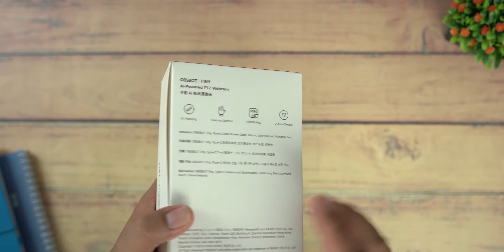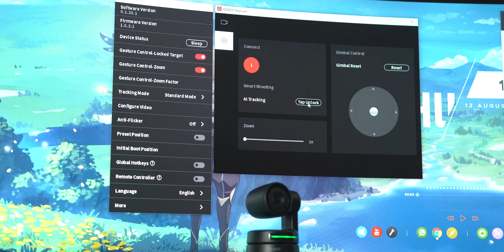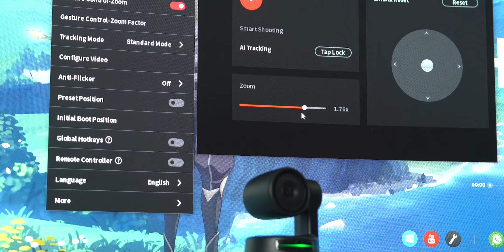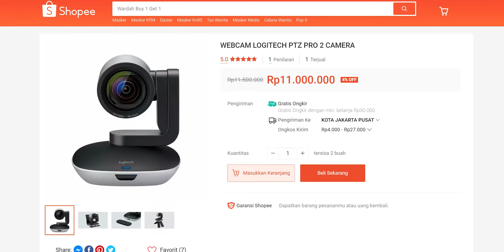REVIEW OBSBOT Tiny!! Webcam PTZ Paling Worth It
And it is better that you can put our official website in the video bio.